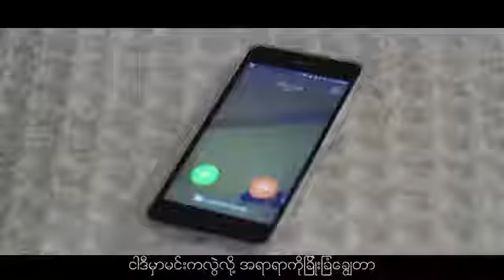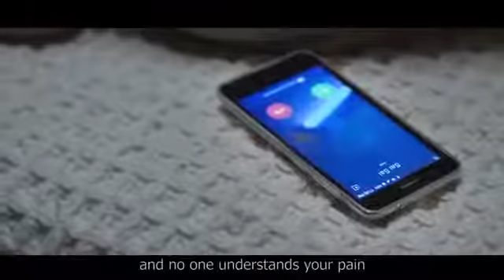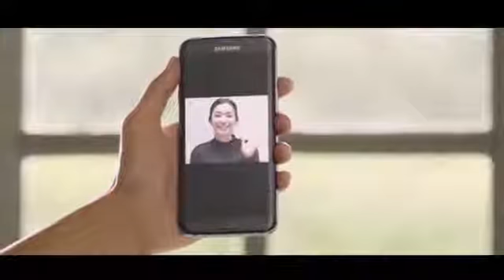သီခ်င္း No Hero စိုင္းစိုင္းခမ္းလိႈင္ Sai Sai Kham Hlaing Official Mv YouTube